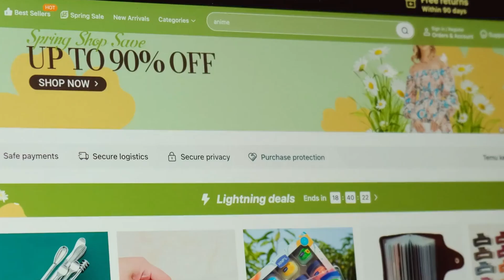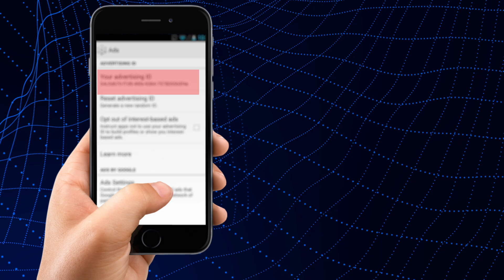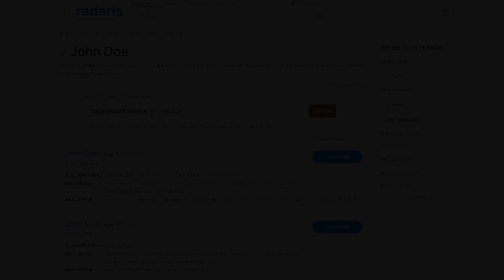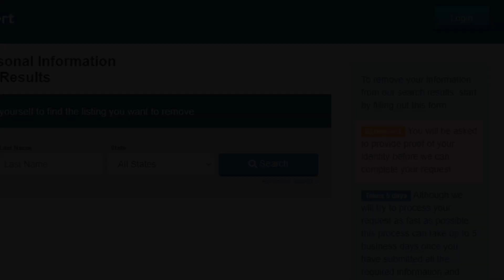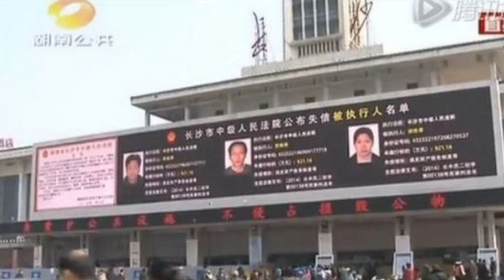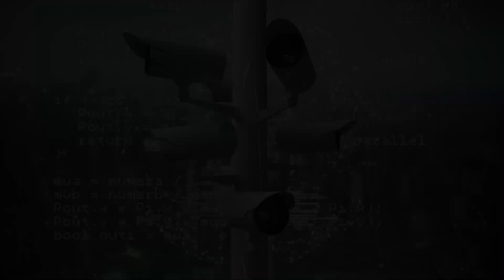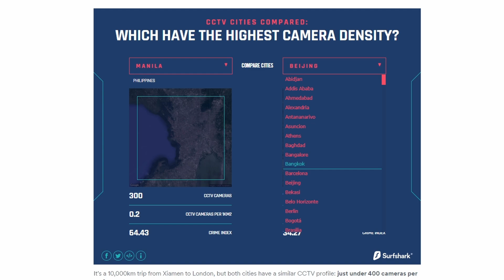Big Data & Surveillance Capitalism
While there is no doubt technology has benefited every facet of our daily lives, how much of you actually know what amount of your data is being collected, sold and utilized?

Within these extremely lengthy documents is language notifying you that your data is theirs and the messages you send are their property. And the worst part is. you agreed to it all.

This is called 'Surveillance Capitalism," and it refers to the ubiquitous monitoring of everyone's data in pursuit of a "better user experience."